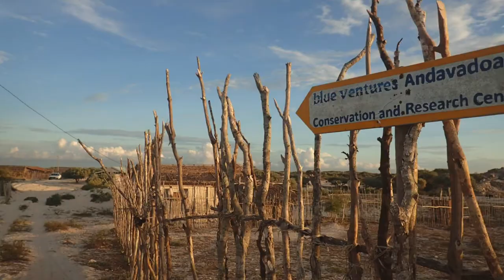Madagascan Sea Cucumbers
Gray Wilson's digital story for GLBL 101
All photos taken by Gray Wilson in 2014